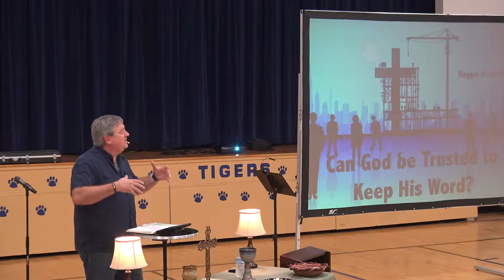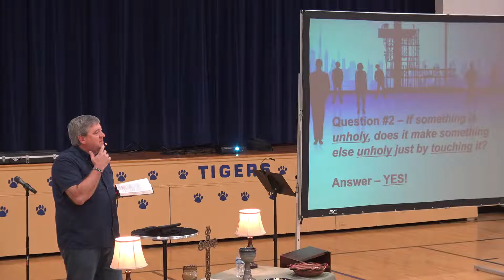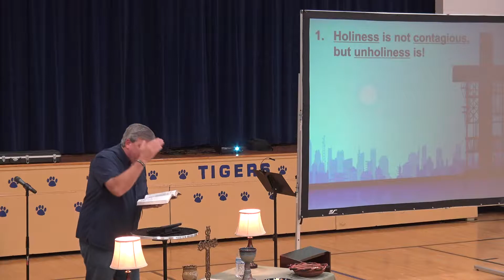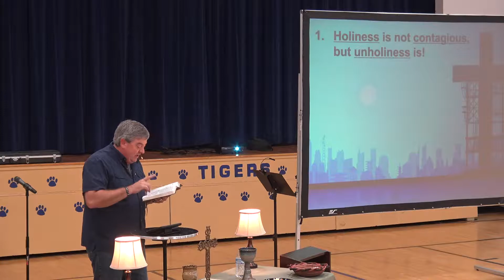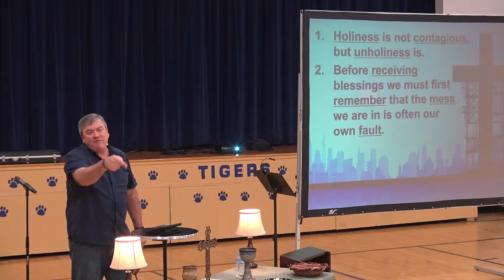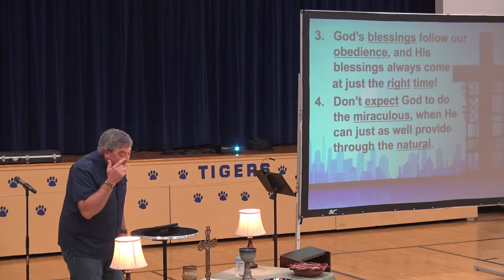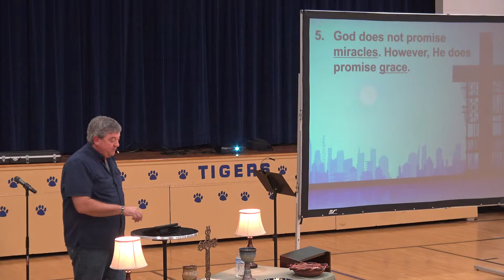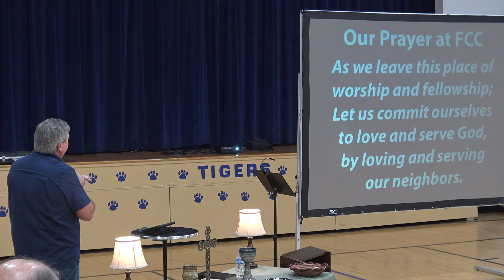Can God be Trusted to Keep His Word?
Part 3 in a 4 part series of sermons from the prophet Haggai. The text for this sermon is Haggai 2:10-19. The topic is on trusting God when His promises seem to be delayed.